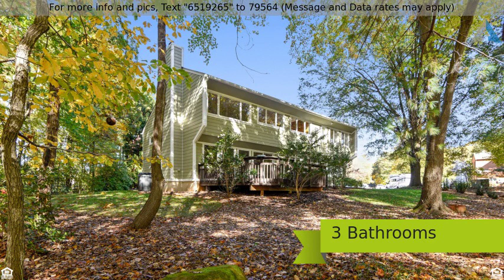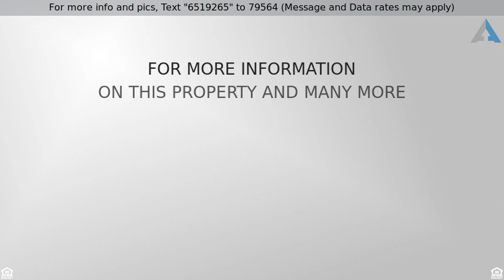Priced at $725,000 - 2450 Brussels Court, Reston, VA 20191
Wooded Designer Oasis

Nature's perfection is on full display in this contemporary private oasis. The owners of this exceptional 4 bedroom, 3 full bath home have invested over $200,000 in renovating this beauty over time. It is situated at the end of a cul de sac, on a gorgeous, private wooded lot.

Everything here is top of the line and carefully thought out from the dappled afternoon forest light falling on the granite kitchen counters, to the studio/family room opening to a generous deck among the trees on the lower level. This home was professionally designed to bring the outside in. The artist in you will love the banks of windows that offer ever changing seasonal displays. It's like living in a tree house.

Construction materials were chosen with natural products and sustainability in mind. Together they create a cohesive design and color palette connecting the interior to the exterior. Your inner engineer will appreciate the passive solar design by a sustainable architecture firm, with Hardie Lapboard Siding with 50-year warranty and a new in 2018 Certainteed Landmark Roof.

The show stopping kitchen features a 30 foot wall of windows above the granite counters providing sweeping views of the mature woods in the backyard. The center island is 11 feet long accommodating 5 stools at the breakfast bar and a large deep sink The fine custom made Canadian red birch cabinets harmonize with banisters and top rails with 4" Canadian red birch floors and stairs which tie into the sunken living room with vaulted ceiling. There are three main level bedrooms with a full hall bath in the hallway and a full en-suite bath in the light-filled master.

The 4th bedroom/office and 3rd full bath are conveniently located on the lower level, offering easy one step access from the rear entrance. The spacious family/craft/work-from-home room has a gas fireplace and floor to ceiling windows leading to the deck. Terrazzo tile flooring is featured throughout this level.

All 3 full bathrooms have been renovated: The Master Bath features Durango Limestone, Travertine tile from Mosaic, Restoration Hardware vanity, Custom glass shower door, Kohler fixtures with two shower heads, and designer lights plus can lights. The Upstairs Hall Bath includes Restoration hardware vanity, Mirabella deep soaker tub, 12" x 24" tile from Mosaic, Custom glass shower door, Kohler fixtures and designer lights plus a can light. The Downstairs Bath has 12" x 24" tile from Mosaic, Custom glass shower door, Kohler fixtures and a can light.

Two separate laundry areas offer complete flexibility. One LG Stackable Washer/Dryer front loading set is next to the master bedroom on the upper level. The other is in the lower basement level so you can exercise while waiting for the dryer to finish!

This prime location is minutes away from the Herndon and Wiehle Ave. Silver Line Metro stations, Lawyers Road  which takes you into Vienna, Reston Town Center, and Fox Mill shopping center, restaurants and commuter lot.

Everything has been done and ready for you to move in. You won't find another home like this in Reston for a long time! Call for your personal showing today!